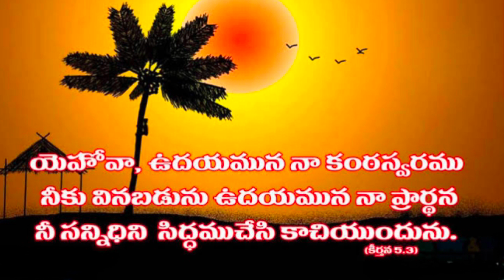ఉదయకాలపు ప్రార్థనను నిర్లక్ష్యం చేయకము / పాస్టర్ బిఎస్ సంతోష్ కుమార్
నూతన యెరూషలేము ప్రార్థన మందిరం
డోర్ నెంబర్ : 3-437/2, ఎం. ఎం. కాలనీ
వేపగుంట  విశాఖపట్నం -530047